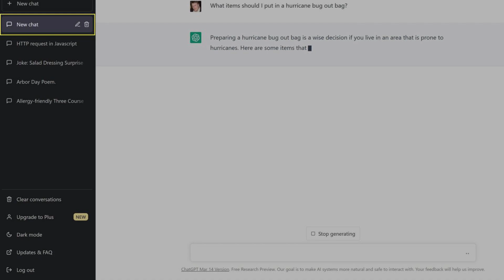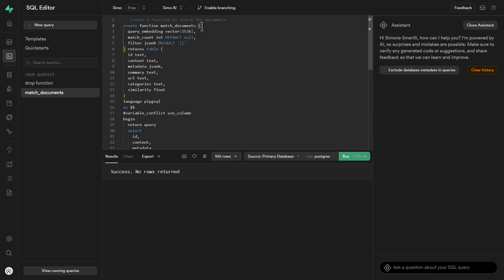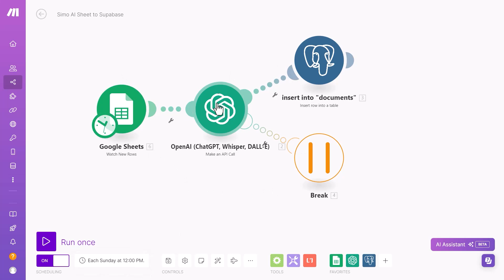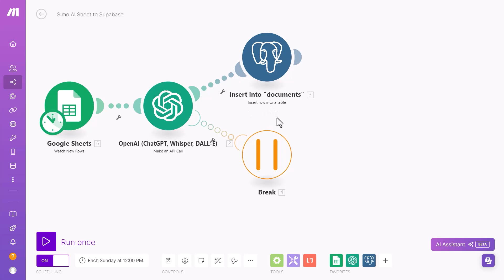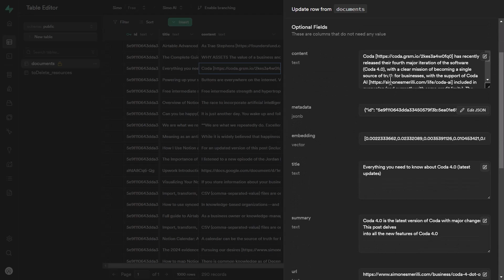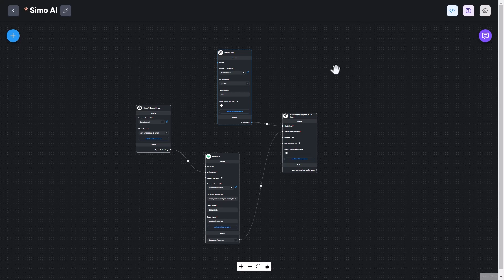RAG Chatbot Development - how to send data from Google Sheets to Supabase Vector Database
- Get one free month on the pro plan in Make (automation software)

- Build your web forms with Tally (integrates natively with many tools)

- Build your knowledge base with Notion & HelpKit: helpkit.so/?via=simo

TIMESTAMPS
0:00 Chatbot
1:10 Vector database in Supabase
2:50 Make scenario to populate the database
5:35 Preview of Flowise Chatflow